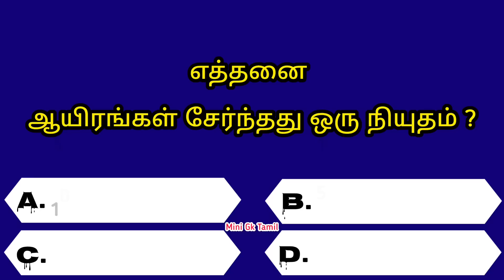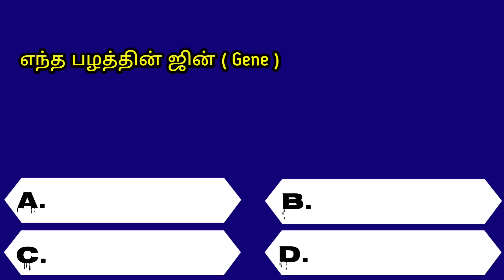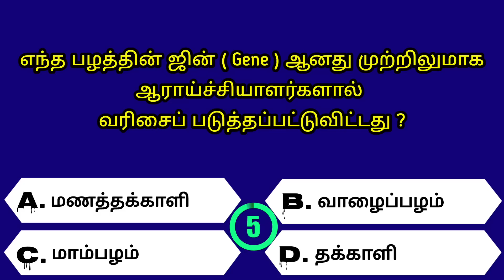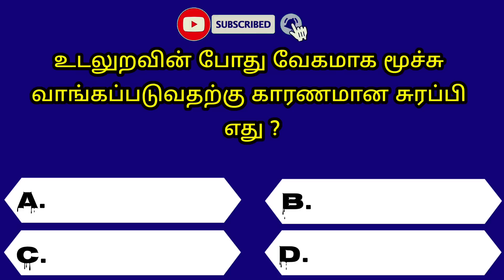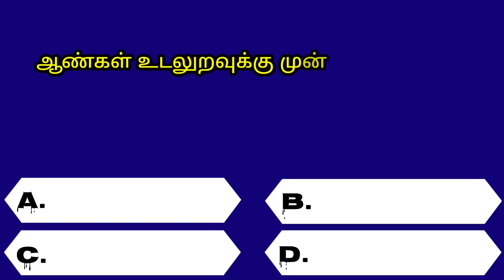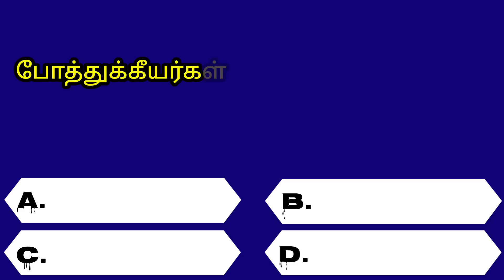Intresting questions in tamil, gk quiz in tamil, episode -114 unknown facts, vina vidai tamil, Quiz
Intresting questions in tamil, gk quiz in tamil, episode -114 unknown facts tamil, vina vidai tamil, Tamil Quiz, interesting questions and answers in tamil, tamil general gkquiz